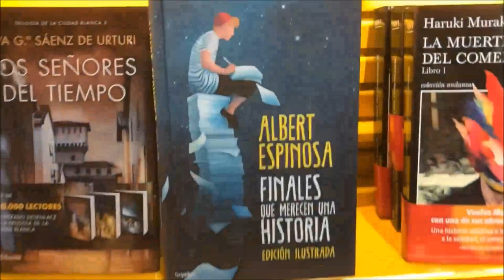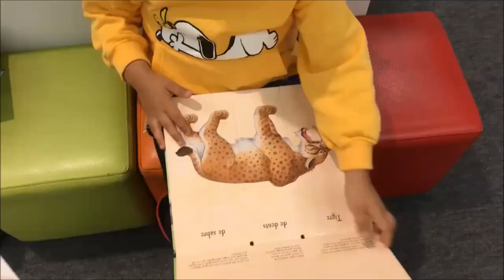BIBLIOTECA+BUSCAMOS LIBROS +UN MAL DIA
AUTOR DE LIBROS QUE ESTOY LEYENDO  ES: ALBERT ESPINOSA LIBRO ES: Si tú me dices ven lo dejo todo... pero dime ven